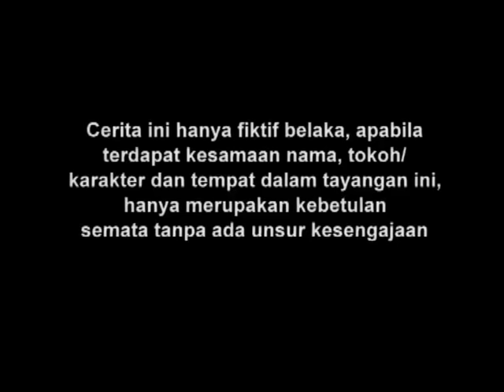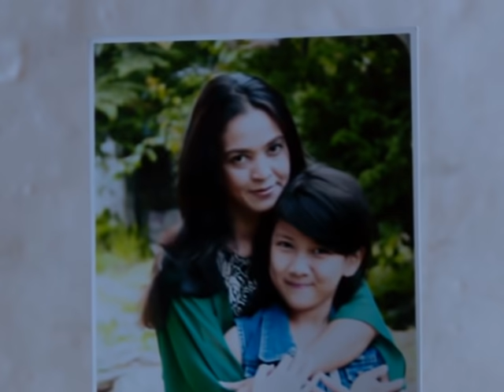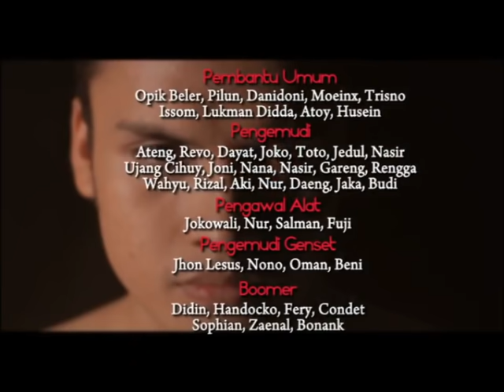Manusia Harimau - Episode 114